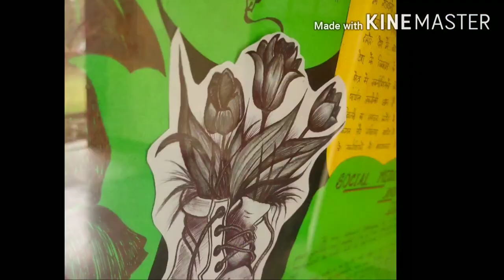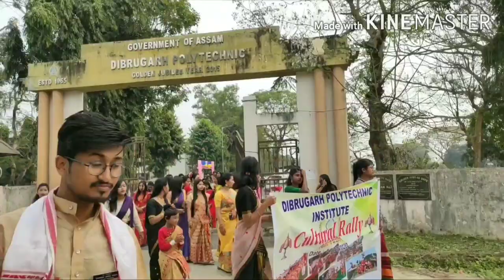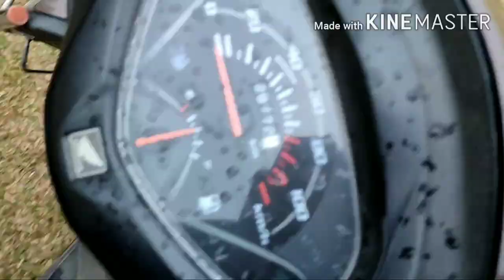DIBRUGARH POLYTECHNIC College Week....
Every Year Annual college week is mantained in our college so as to enhance the students in sports and co-curricular activities. Am really greatful to each and everyone who have been a part of it however.